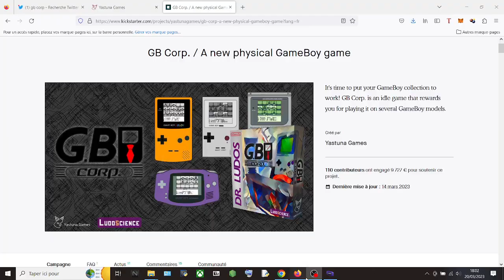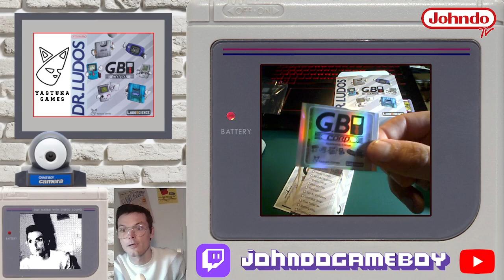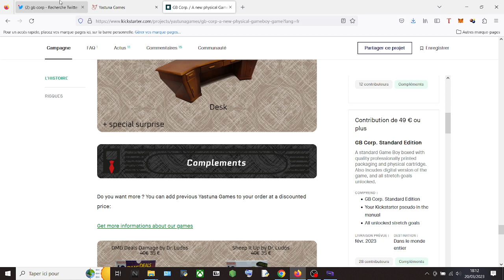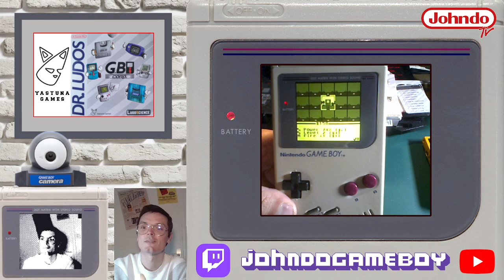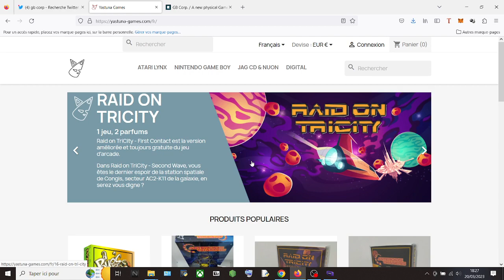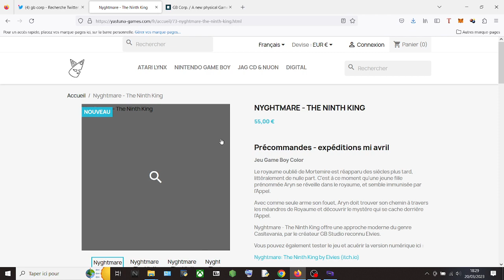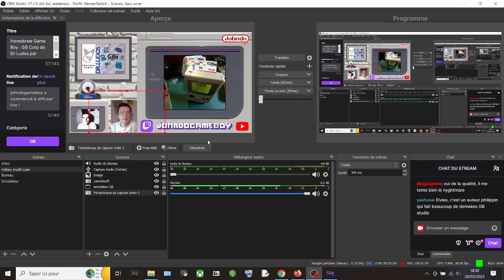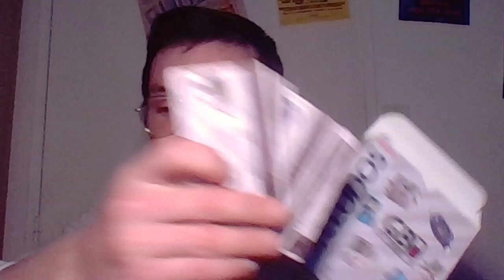GB Corp Découverte : Replay live Twitch du 20/03/23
Quelques petits bugs, et soucis de qualité caméra pour ce premier live, mais globalement tout s'est bien passé 😁 !

Merci à tous d'être venu faire un tour dans le tchat, et rejoins ma chaîne Twitch pour ne pas rater les prochains !

00:00 : Intro
06:00 : La Boîte
18:00 : Gameplay
29:00 : Se procurer le jeu
34:20 : Note et conclusion